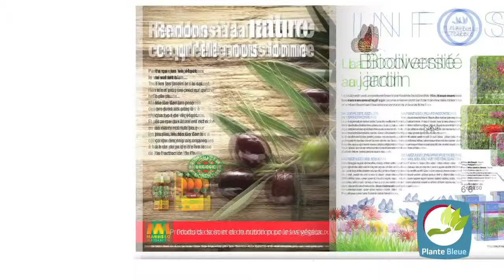Truffaut s'engage auprès de « Plante Bleue »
Premier réseau français de jardineries intégrées, Truffaut distribue des végétaux issus d'entreprises de production certifiées « Plante Bleue ». "Nous pensons que cette certification est indispensable pour répondre aux exigences de plus en plus fortes des clients relatives à la qualité environnementale et sociétale des végétaux". Découvrez l'interview de Bruno Lanthier, Président de Truffaut.